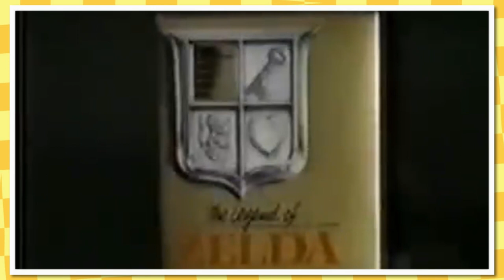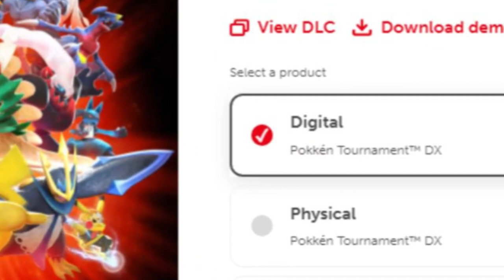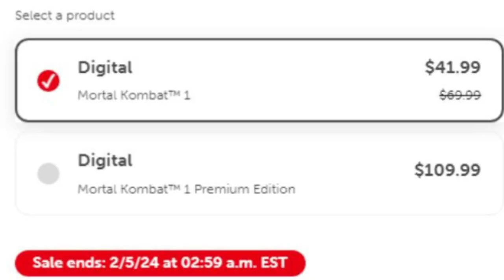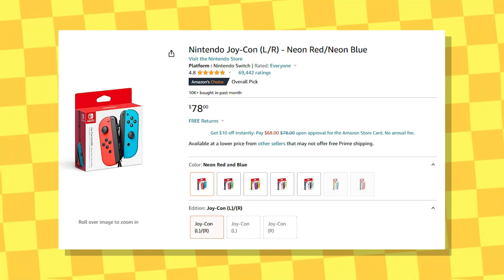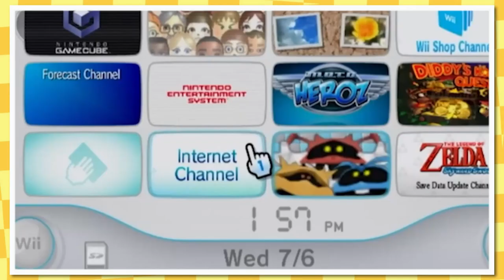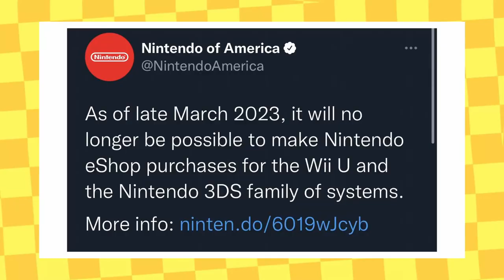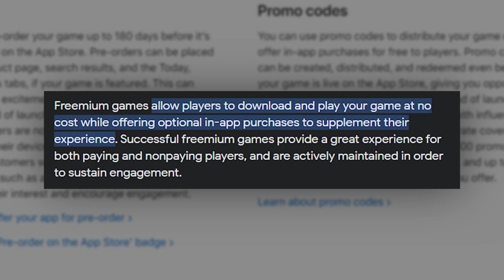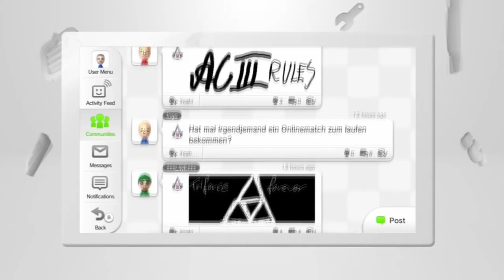Nintendo's Shocking Problems Uncovered In Depth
in this  video, we delve deep into  issues surrounding Nintendo, one of gaming's most beloved and iconic companies. From its innovative successes to its puzzling setbacks, Nintendo's journey is riddled with challenges that often go unnoticed. Join us as we uncover the layers of problems that lurk beneath the surface of this gaming giant

Engineer Iguana

Segments:
gaming preservation:whatifdrew
nintendo eshop Delima:Engineer Iguana
design flaws:zac quinn
mobile games:manuel d
accessories issue:shadex